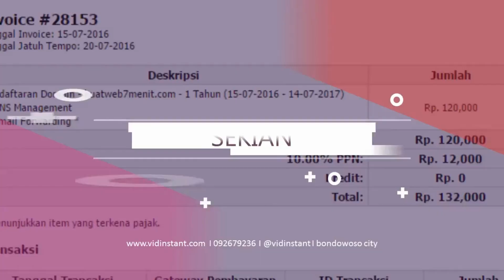Jual Minyak Ikan untuk Bayi Deepsqua Squalane Oil di Kabupaten Lebak Order 081282707458